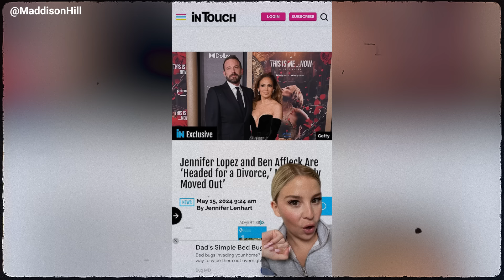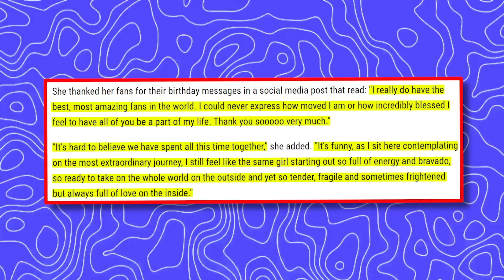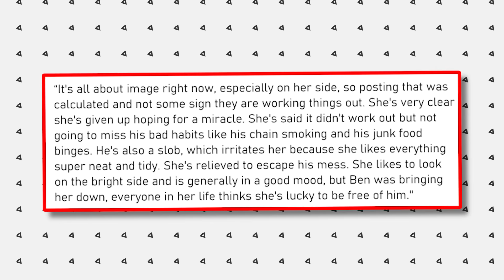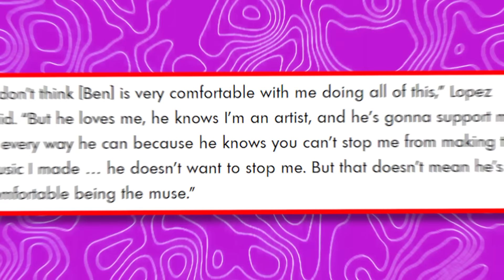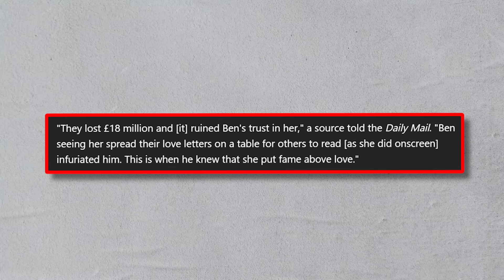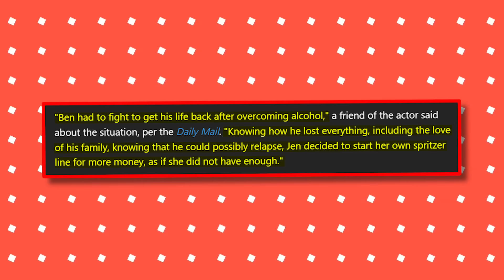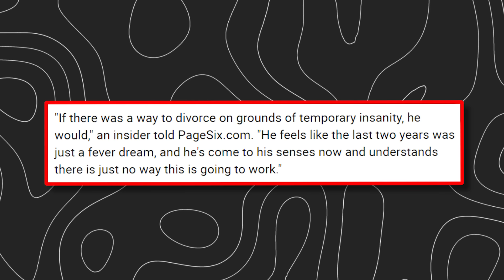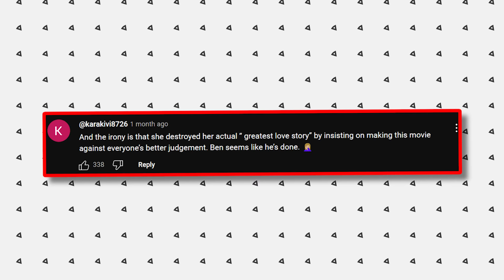Jennifer Lopez FINALLY Breaks Silence On Why Her And Ben Affleck Are DONE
Bennifer 2.0 is crashing and no one is surprised by it. The couple has been plagued by divorce rumours for the past few months but the reports are confirming that the epic love story never told is down in the dumps, right now. It looks like Jennifer is trying to hold Ben responsible for the downfall but we all know who the real culprit is. This hot gossip just landed, so let’s get into it!